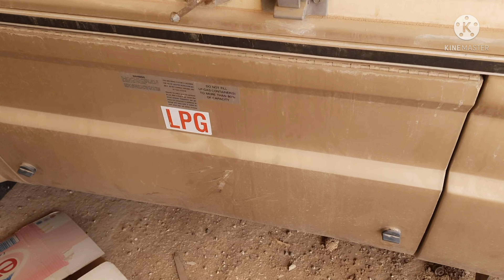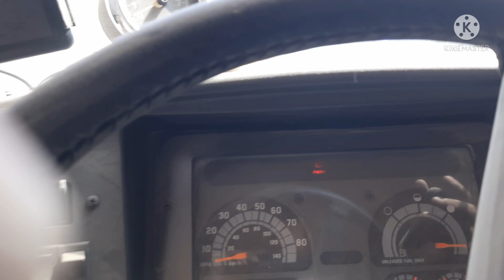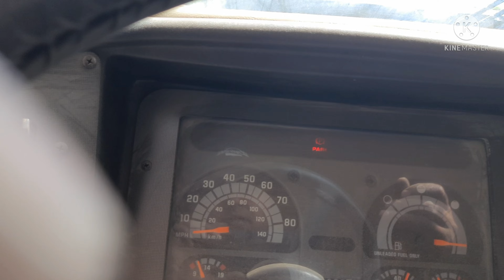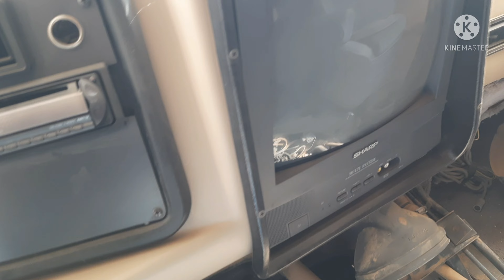luxury vanity van USA design Saudi Arabia 10 saal se band pada hai abhi usko chalu kar rahe hain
luxury vanity van USA design Saudi Arabia kichan bith bedroom saal se band pada hai abhi usko chalu kar rahe hain
ye mini bus 🚐 hai 10 saal se khadi hai 4din se kaam karraha hoon aj chalu hogya
Hi I am Naushad Shekh form Mumbai Welcome To My You tube Channel All My Video Sports And Tourism Mushaira Music Sow Family Event Car Racing Related Video Thanks For Sporting please subscribe my channel

copy_